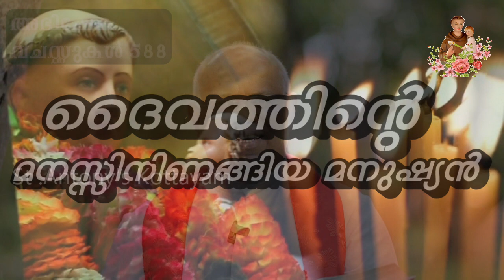ദൈവത്തിൻ്റെ മനസ്സിനിണങ്ങിയ മനുഷ്യൻ / അഭിഷേകവചസ്സുകൾ -588